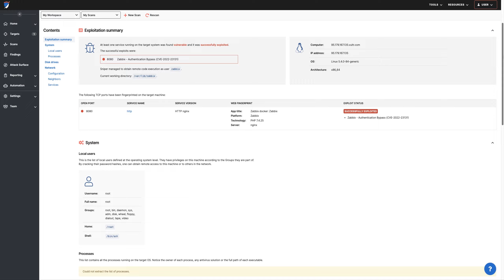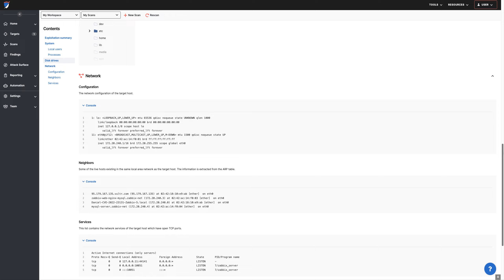Detect Zabbix fast! CVE-2022-23131 (CVSSv3 9.8)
Confirm the recent authentication bypass vulnerability in Zabbix (CVE-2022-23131), gain RCE, and get proof of compromise to effectively prioritize remediation.

Currently exploited in the wild, this critical CVE (CVSSv3 9.8) allows remote attackers to gain administrator privileges even on instances where SSO authentication is enabled.

2️⃣ Gain proof for vulnerability validation in under 2 minutes with Sniper Automatic Exploiter

WHAT IS Pentest-Tools.com?

Use the Pentest-Tools.com platform to quickly detect and report vulnerabilities in websites and network infrastructures!

✔ 20+ tightly integrated penetration testing and ethical hacking tools for easier, faster, and more effective engagements
✔ Built for pentesters, sysadmins, web devs, MSPs, business owners, and other professionals seeking to automate and save time
✔ Painless vulnerability management: add manual findings, change risk levels, delete obsolete targets, create and export customizable reports (complete with vulnerability information and remediation suggestions)
✔ Instant overview of all open ports, services, and running software from all your targets in a central, unified view (Attack Surface)
✔ Comprehensive scanning options: scheduled scans, robust API, internal network scanning through VPN agent, scan multiple targets at the same time
✔  Flexible subscription: choose monthly billing and you can cancel anytime.

"Pentest-Tools is great for streamlining any security engagement" - Tavis D., Security Engineering Manager

"A superb toolbox, not the usual easy online toy" - Mauro G., DevOps Specialist

“Pentest-Tools.com is the Swiss Army Knife of scanning tools”
Mark D., Apple Certified Support Professional